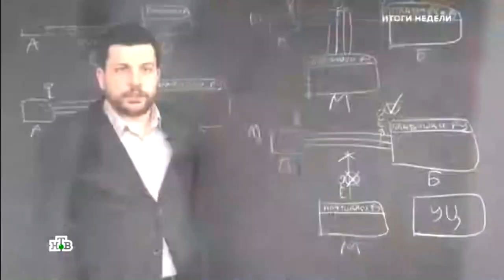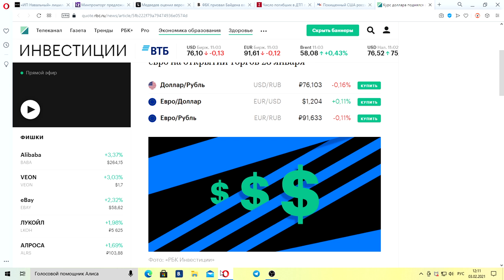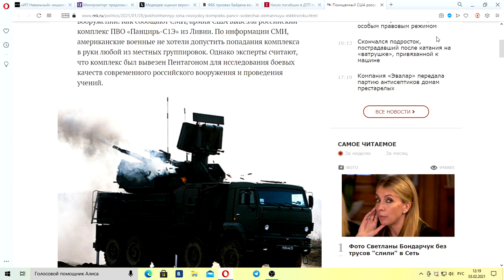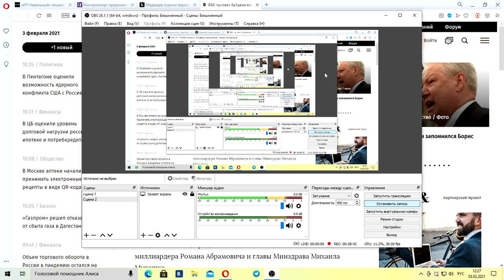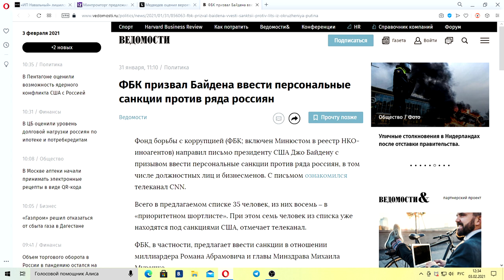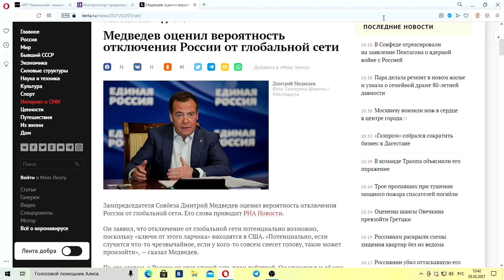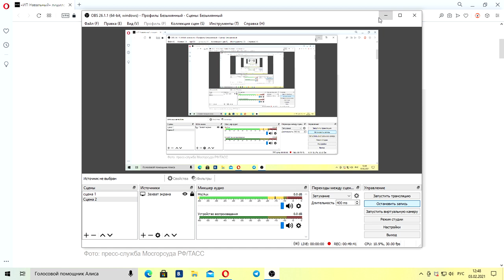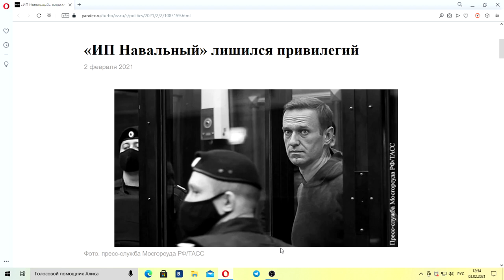"Итоги недели с Ирадой Зейналовой": 7 февраля 2021 года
00:00 Выпуск
08:00 Курс доллара поднялся выше ₽77 впервые с 1 декабря.
13:20 США вывезли российский комплекс ПВО «Панцирь-С1Э» из Ливии.
20:30 В Самарской области 12 человек погибли в результате столкновения грузовика с микроавтобусом.
28:44 ФБК призвал Байдена ввести персональные санкции против ряда россиян.
36:20 Медведев оценил вероятность отключения России от глобальной сети.
44:04 Минпромторг предложил поддержать нуждающихся россиян продуктами.
49:44 Суд приговорил Навального к 2,8 годам колонии: в России прошли массовые протесты и жесткие задержания.

Выпуски в плейлисте